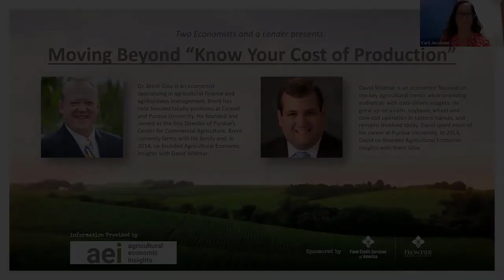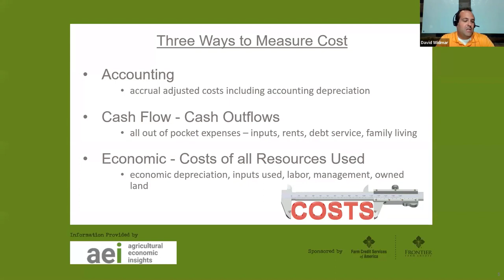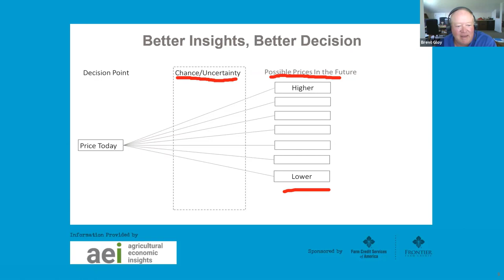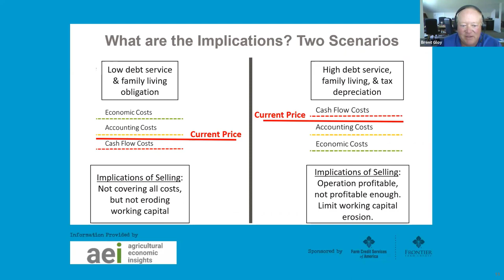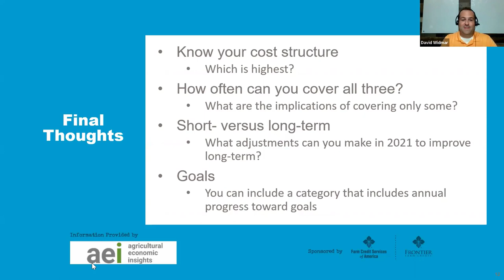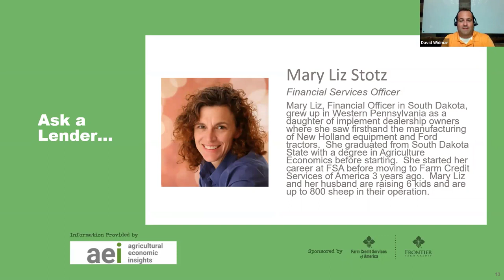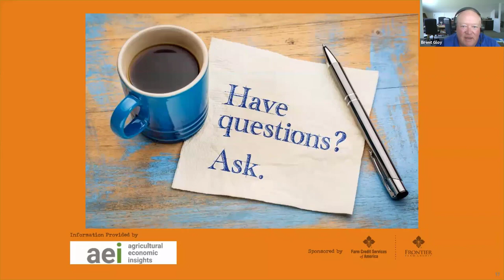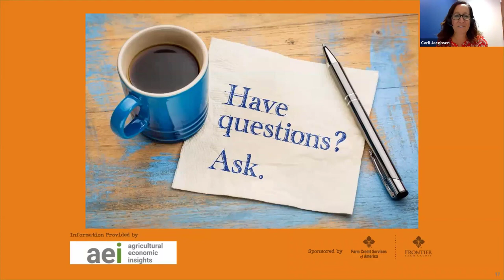Moving Beyond "Know Your Costs of Production"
Every operation has cash flow, accounting and economic costs that make up total cost of production. So, how can you utilize knowledge of each?

In this episode of Two Economists and a Lender, Agriculture Economic Insights (AEI) Co-founders David Widmar and Brent Gloy and Financial Officer Mary Liz Stotz discuss how to factor these costs into your management decisions.